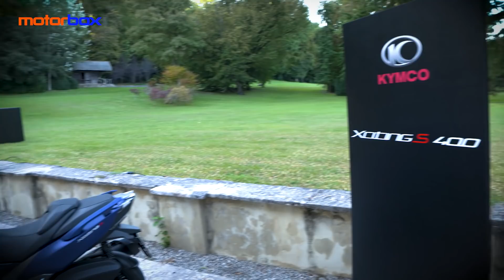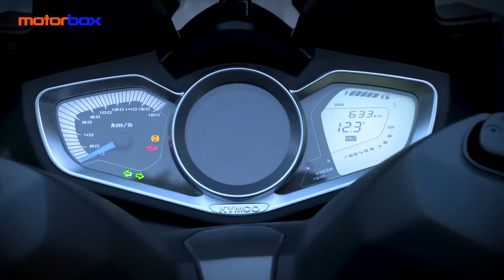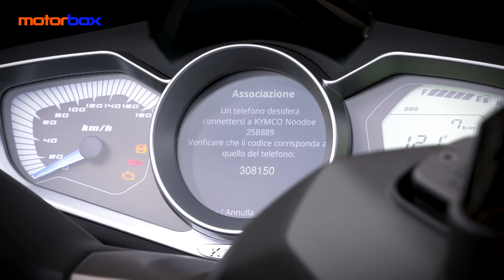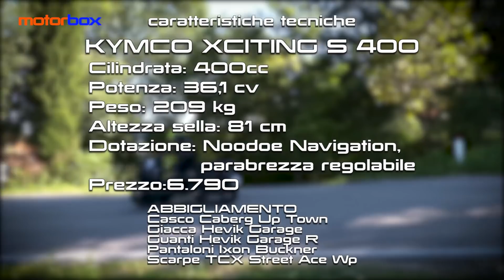Kymco Xciting S 400 2018 | Il primo scooter con navigatore integrato di serie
Giunto alla sua quarta generazione il Kymco Xciting si rinnova totalmente nel look e nelle dotazioni per tornare a battagliare nel segmento dei maxi scooter monocilindrici dall’indole sportiva. Il suo habitat è la città, ma grazie al motore brillante e alla ciclistica genuina è in grado di destreggiarsi con destrezza anche nelle gite fuoriporta, senza sfigurare nemmeno all’orario dell’aperitivo.